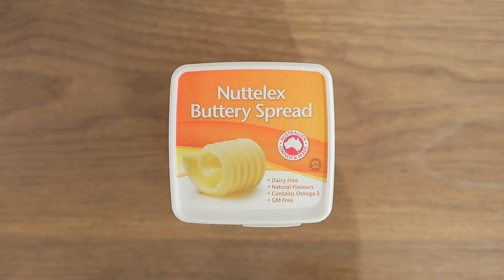MushroomCanape สูตรเด็ด ทำง่าย สไตล์ "อ.ยิ่งศักดิ์"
คานาเป้หน้าเห็ด (Mushroom Canape) (ผลิตภัณฑ์ เนยทางเลือกเพื่อสุขภาพ สูตรบัตเตอรี่สเปรด ตรา นัทเทอเล็กซ์)

สิ่งที่ต้องเตรียม (ขนมปังคานาเป้)
กระเทียมอบบดละเอียด  100 กรัม
เนยทางเลือกเพื่อสุขภาพ สูตรบัตเตอรี่สเปรด
ตรา นัทเทอเล็กซ์             150 กรัม
เกลือป่นเสริมไอโฮดีน  1/4 ช้อนชา
ขนมปังฝรั่งเศสโฮลวีทหั่นเป็นชิ้นบาง 1 นิ้วปิ้งให้กรอบและเป็นสีน้ำตาลเล็กน้อย
สิ่งที่ต้องเตรียม(หน้าคานาเป้)
หอมใหญ่สับหยาบ   2 ช้อนโต๊ะ
เบคอนซอยชิ้นเล็ก   100 กรัม
เห็ดแชมปิญองในน้ำเกลือหั่นป็นชิ้น 150 กรัม
เกลือป่นเสริมไอโฮดีน  1/8 ช้อนชา
ผักบัตเตอร์เฮดและมะกอกดองสอดไส้พริก มะเขือเทศเชอร์รี่ และพาสลีย์ สำหรับรับประทานคู่

วิธีทำ (ขนมปังคานาเป้)
1. ผสมกระเทียมอบบดละเอียดกับเนยทางเลือกเพื่อสุขภาพ สูตรบัตเตอรี่สเปรด ตรา นัทเทอเล็กซ์  เกลือป่นเสริมไอโอดีน และพริกไทยป่น เข้าด้วยกัน เตรียมไว้เป็นเนยกระเทียม
2. ทาเนยกระเทียมลงบนขนมปังที่ปิ้งไว้ เตรียมไว้
วิธีทำ(หน้าคานาเป้)
1. ใส่น้ำมันมะกอกลงในกระทะพอร้อน ใส่หอมใหญ่ ผัดจนสุก ใส่เบคอน ผัดจนสุกดี
2. ใส่เห็ดแชมปิญอง ผัดให้เข้ากัน ปรุงรสด้วยเกลือป่นเสริมไอโอดีนและพริกไทยป่น ผัดจนเข้ากันดี
3. เติมวิปปิ้งครีม ผัดจนส่วนผสมเดือดและข้น ปิดไฟ ตักใส่ภาชนะ พักไว้ให้เย็นสนิท เตรียมไว้เป็นหน้าคานาเป้
วิธีการเสิร์ฟ
วางผักบัตเตอร์เฮดลงบนขนมปังที่เตรียมไว้ ตักหน้าคานาเป้ลงด้านบน วางมะกอกดองไส้พริก มะเขือเทศเชอร์รี่ และพาสลีย์ พร้อมเสิร์ฟ

▲Line @yingsakfood